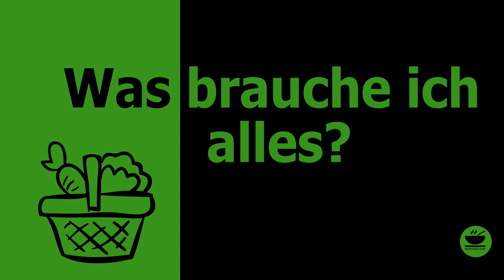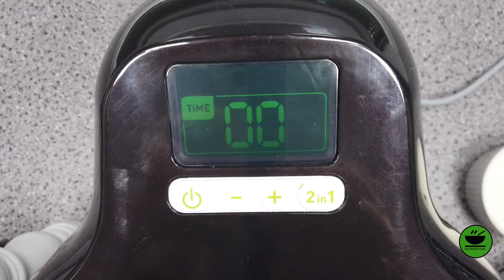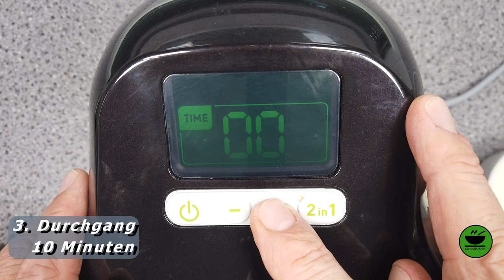Putengeschnetzeltes mit Kräuterseitlingen Gyros Art in der ActiFry von KochMalSchnell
Heute zeige ich Euch mein leckeres Putengeschnetzeltes mit Kräuterseitlingen Gyros Art, mal wieder in der ActiFry, schauts`s Euch an, ich hoffe, es gefällt Euch.

Besucht mich auch auf meinem neuen Internet-Blog, dort könnt Ihr das Rezept als PDF herunterladen. Hier ist der Direktlink zur Rezeptseite:

Zutaten

500 g Putenbrust in Streifen oder Würfel
300 g Kräuterseitlinge in mundgerechten
        Stücken
1         Gemüsezwiebel, gepellt, in kleinen
         Streifen
250 ml Süße Sahne
200 ml Creme fraiche
400 ml Milch
100 g Schafskäse oder Frischkäse
1          Handvoll Rucola, kleingehackt (100 g)
3 EL Gyrosgewürz
4 EL Olivenöl
1 TL Tomatenmark

Zubereitung

1. Putenstreifen mit den Zwiebeln, dem Gyrosgewürz und dem
        Olivenöl in eine verschließbare Schüssel geben und alles gut
        vermischen
2. Mindestens 1 Stunde besser über Nacht durchziehen lassen
3. Kräuterseitlinge in mundgerechte Stücke nicht zu klein
        schneiden
4. Das Fleisch mit den Zwiebeln in die untere Schüssel der
        ActiFry mit Rührarm geben, 15 Minuten anbraten
5. Dann die Kräuterseitlinge dazugeben und nochmals 10
        Minuten anbraten
6. Alle weiteren Zutaten dazugeben und ein drittes Mal 10
        Minuten braten
7. Mit Baguette und Zaziki servieren oder zu Reis

KochMalSchnell